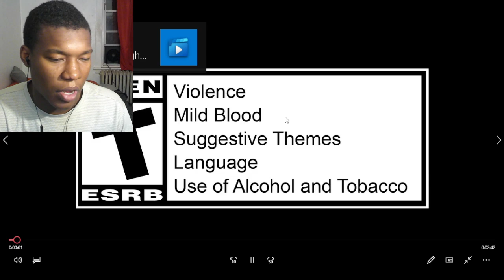Street Fighter 6 - M. Bison Gameplay Trailer REACTION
street,fighter,capcom,street fighter 6
street,fighter,capcom,street fighter 6,street fighter 6 reaction,m. bison,street fighter v,Street Fighter 6 - M. Bison Gameplay Trailer